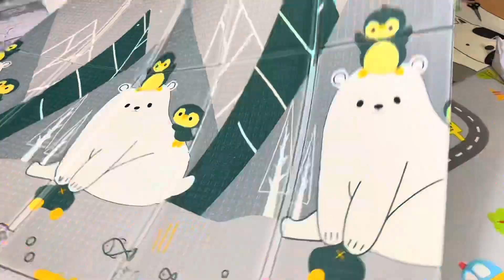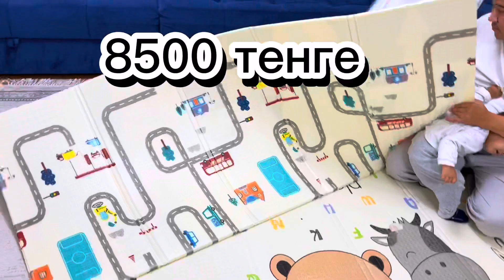Обзор теплых термоковриков по 8500 тенге| Астана| в наличии| звоните